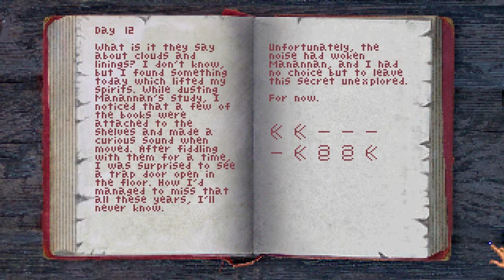Let's Play King's Quest III Redux: To Heir is Human (AGD Interactive Remake), Part 7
Behold the wonders of Manannan's secret laboratory!

Kings Quest III Redux: To Heir is Human is a property of Sierra Entertainment, Inc., and AGD Interactive, LLC. I make no money off the viewing of these videos. Thank you and have a kingly day.   :)